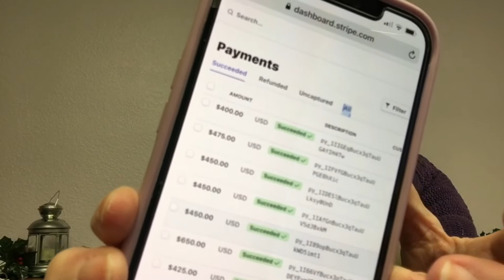Best Work from Home Real Proof to Create Financial Freedom in 2021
New Business Opportunity to Work from Home in 2020

You are seeing the Successful Solution Method
A first of it’s kind that joins together the best Newbie Friendly Offer ever

Who likes to:
Talk to Prospects
Make the Sales
Do phone calls
Talk to friends and family

NO ONE, RIGHT?

Then your on the right page.
The Experts Do the Heavy lifting period

You have tasks to do and they are simple
and easy to perform which allows you to

I saw the entire model on ZOOM and was totally blown
away by the simplicity yet powerful income earner for
Newbies I’ve ever seen

I had to share this bc it’s such good news
Now anyone can work from home who wants too

No excuses
No holding back
Since Covid19
Your Deserve a Backup Plan

No Selling
No Calling
NONE

Click on the bell above right

★☆★ Cheryl Traxler ★☆★

Cash in the mail
Direct mail marketing
Amanda Wray
Ontarian Hawkins
Cash fund club
Direct Mail Pro
Mail in the Box
YouTube Money
impact mailing scam,
Digital postcard method
30 day success formula,
6 figure stamp club,
Direct Mail Pro review,
High Quality Buyer Leads,
Passive profits,
Abundance network
TextBot
Mentor
7 figure earner